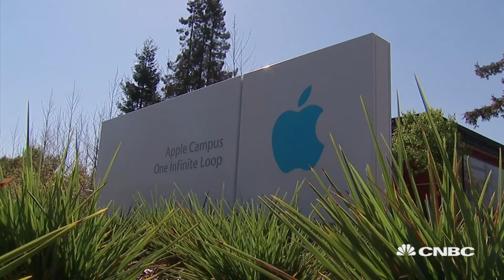Microsoft's Plan To Train A Generation Of Coders | Tech Bet | CNBC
Microsoft is using the Minecraft craze to help train a new generation of coders.